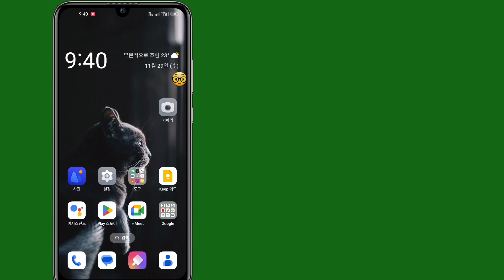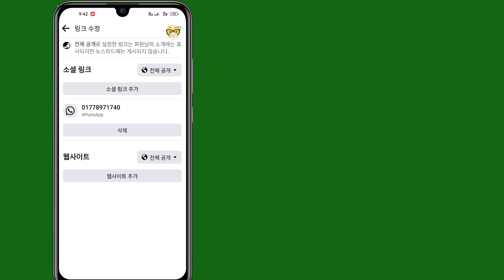Facebook 프로필에 WhatsApp 링크를 추가하는 방법 || Facebook 프로필에 WhatsApp 버튼을 추가하는 방법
이 비디오에서는 페이스북에 whatsapp 버튼을 추가하는 방법, 페이스북에 whatsapp 링크를 추가하는 방법, 페이스북에 whatsapp 링크를 추가하는 방법, 페이스북 계정에 whatsapp를 추가하는 방법, 페이스북 프로필에 whatsapp 버튼을 추가하는 방법을 보여 드리겠습니다.